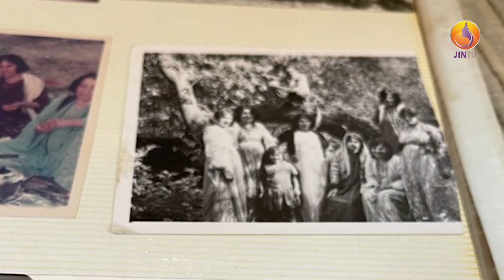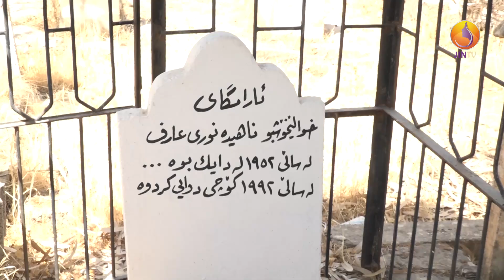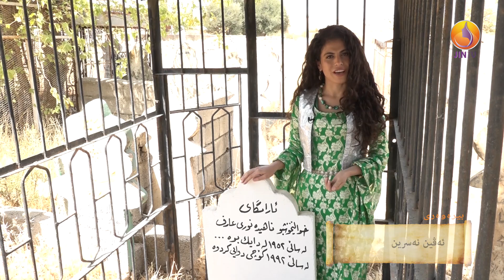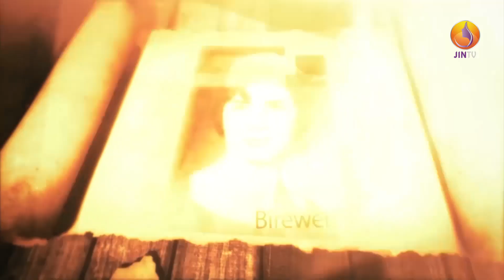ناهیدە نوری یەکێک لەو ژنانەی تەمەنی خۆی بەخشی بە ئازادیبیرەوەری چیرۆکی ناهیدە نوری دەگێڕێتەوە